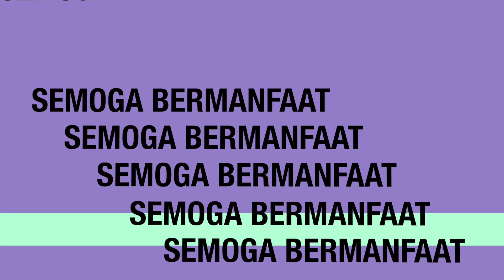EXTREME TAPI ASIK (JALUR ALTERNATIF) kecamatan tempursari menuju kecamatan pasirian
Halo guysss..di video kali ini saya mau berbagi pengalaman
melintasi jalur alternatif dari kecamatan tempursari menuju kecamatan pasirian tepatnya di kabupaten lumajang jawa timur.
sungguh pengalaman yang sangat luar biasa..melewati jalur alternatif ini seperti pacu adrenalin saja..bagaimana tidak,disini kita melewati tanjakan terjal,jurang,jalanan licin yang disebabkan oleh tanah liat.tidak cukup dengan itu saja,jalan yang kita lalui hanya memiliki lebar 60 cm dengan bahan baku semen dan pasir atau biasa di sebut cor..jalanan ini biasa di lewati oleh penduduk lokal untuk akses menuju kebun..seandainya jalur lintas utama tidak putus,kita juga tidak akan lewat sini..ada 2 pilihan akses sebenarnya..lewat kecamatan pronojiwo dan jalur selatan ini..berhubung kedua akses sama2 putus..akses yang bisa kita lewati untuk saat ini menuju kecamatan pasirian hanya tersisa 1 jalur alternatif ini saja..
apabila kendaraan kurang memenuhi performa normal atau badan kita yang kurang fit..saran saya jangan melewati jalur ini..bisa check sendiri kondisi jalanan divideo kali ini..semoga bermanfaat ya guys..secerca harapan untuk sebuah akses yang lebih baik khususnya untuk masyarakat setempat..kurang lebihnya mohon maaf bila ada salah2 kata..